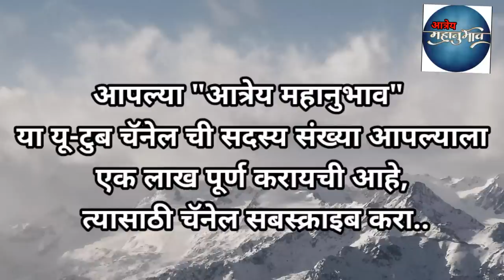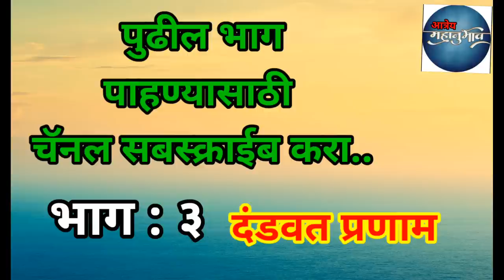धर्म व तत्वज्ञान कोणते आहे ?